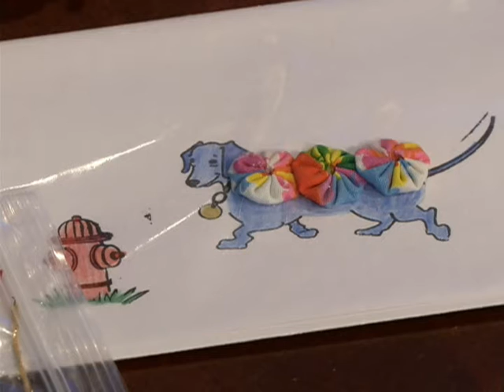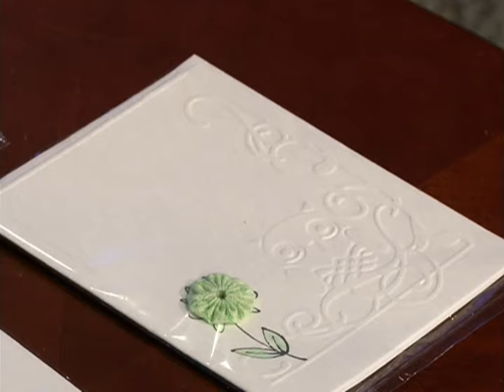Reflections: Yo Yo Club of Paducah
The Yo Yo Club gets together and make yo-yo's made of fabric, stitched together to look like a round circle.  The five ladies meet on Wednesdays at the National Quilt Museum.  Through their efforts the club has raised nearly $100,000 for charity.

Sponsored by Paducah Cooperative Ministry, Reflections spotlights local community-based ministries, engages pastors and faith leaders in study of scripture, examines issues facing the community, and explores PCM's varied services and programs.